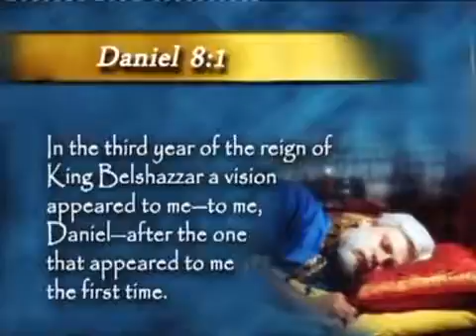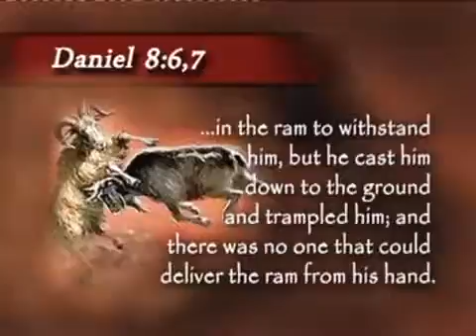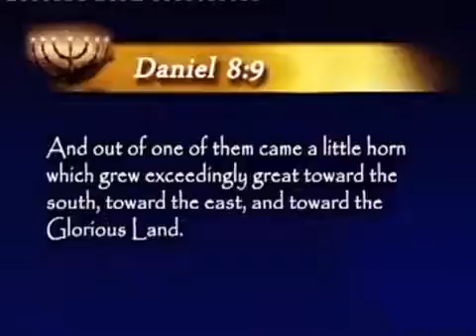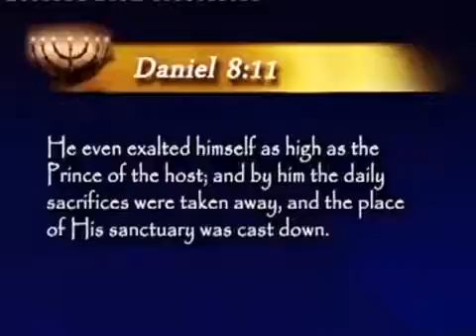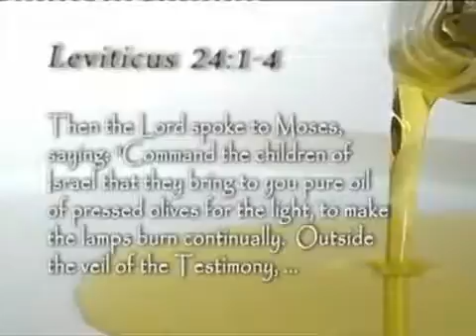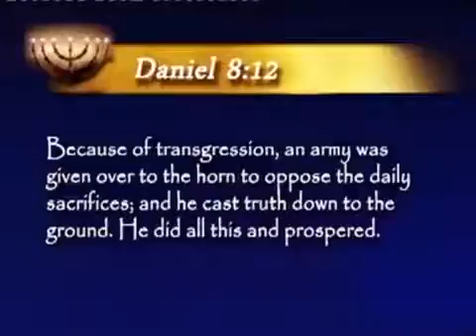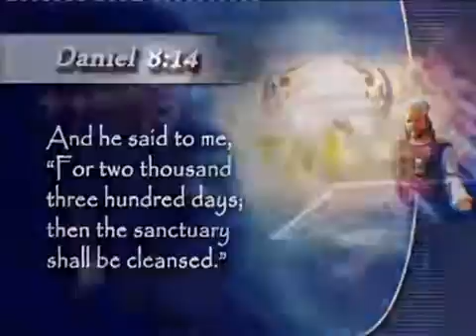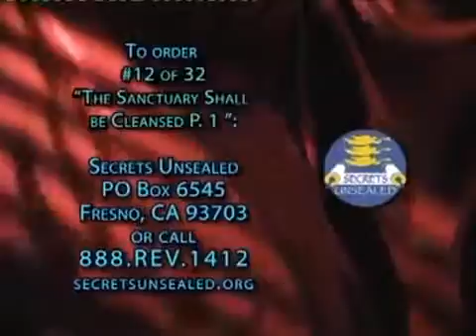12 The Santuary Shall be Cleanses part 1 - Sanctuary Series - Pastor Stephen Bohr